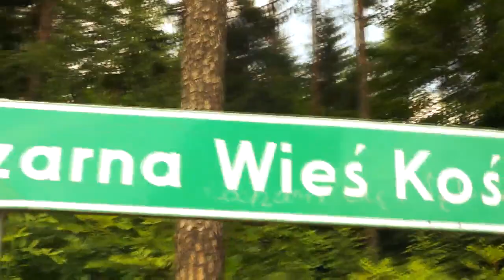WRACAMY Z PLAŻY - Vlog - GaJos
✚ Chcesz Q&A z Julka? Strzel Okejke =)

Siemanko, dziś kolejny vlog. Dawno nie było, dlatego nagrałem przy okazji :) W tym filmiku dużo ciekawych informacji, i śmieszków :D